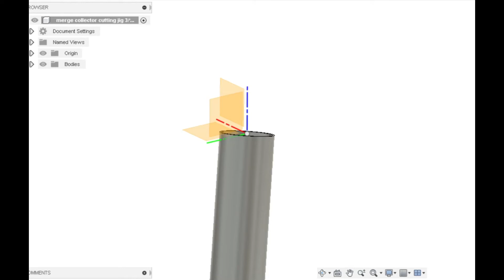How to make a 4-1 merge collector with a 3d printer and basic tools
This video shows how I approached this merge collector. You can always buy merge collectors pre welded but I prefer them tacked, but not welded. since there were none available I had to make my own out of 15deg bends. this video will show a bit of the process and time involved